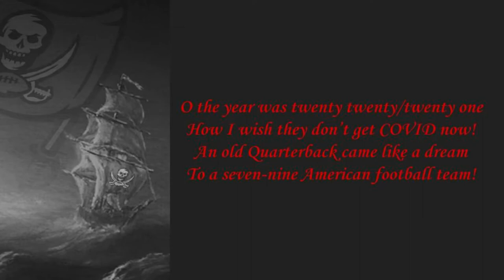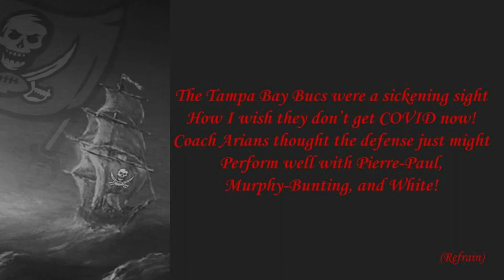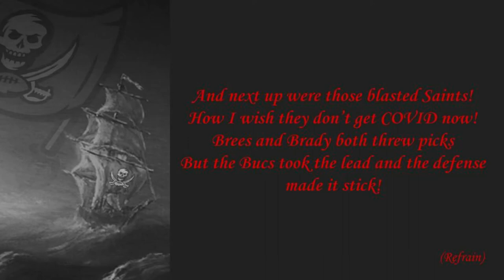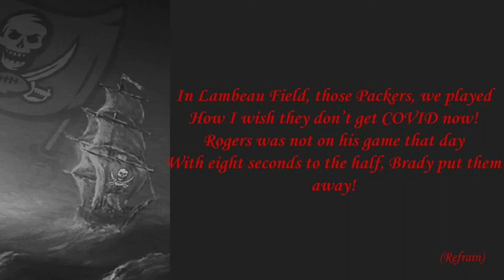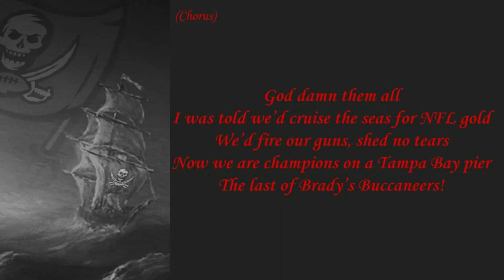Brady's Buccaneers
Need a season re-cap, sea shanty style?

A football fan’s parody of “Barrett’s Privateers”  by Stan Rogers, Album: Fogarty’s Cove
Lyrics, Vocals, and Video by Frank Csath

Thanks to the Bucs for a great season! Fire the Cannons!